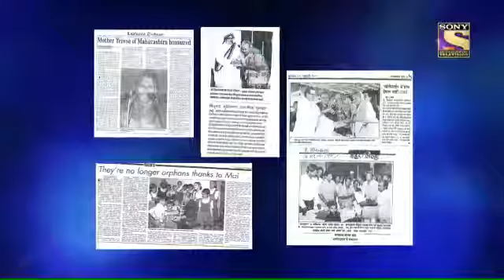सिंधुताई सपकाल KBC कर्मवीर